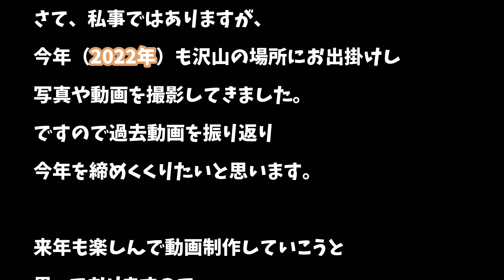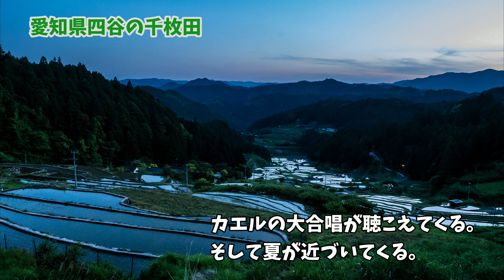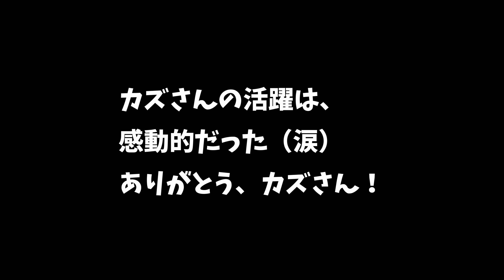2022年を振り返って。 ｜アルトバン（HA36V）｜ハスラー（MR52S）｜スイフト（ZC71S）｜マイクロフォーサーズ（MFT）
あっという間の2022年が過ぎ去りました。
今年を振り返り、来年につなげていきたいと思います。
みなさん、今年もありがとうございましたm(__)m